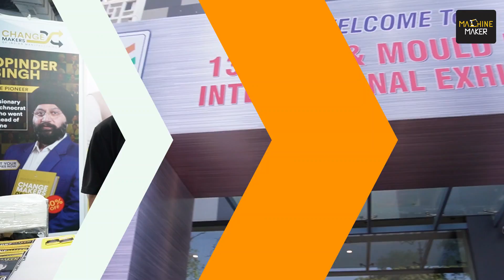TAGMA India Die & Mould India 2024 Day 1 Report | Advanced Toolmaking & Skilling on Focus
Die & Mould India 2024, the premier event spotlighting the latest in die and mould technology, has kicked off with unparalleled enthusiasm at the Bombay Exhibition Centre on February 14, 2024. The event is presented by the Tool and Gauge Manufacturers Association of India (TAGMA), a leading industry consortium dedicated to fostering innovation, skill enhancement, and global partnerships in the tooling and machining sectors.

TAGMA serves as a crucial platform, connecting manufacturers, suppliers, and users of tools, dies, moulds, and gauges, driving progress and collaboration within the industry. From February 14th to 17th, Die Mould India 2024 promises to be the largest gathering in its history, with over 300 exhibitors spread over an expansive 25,000 square meters.

Attendees are treated to a vast showcase of cutting-edge technologies, products, and solutions that cover the entire spectrum of the die and mould industry. Stay with Machine Maker for exclusive reports and updates straight from the Exhibition Centre as we uncover the highlights and innovations from the first day of Die & Mould India 2024.